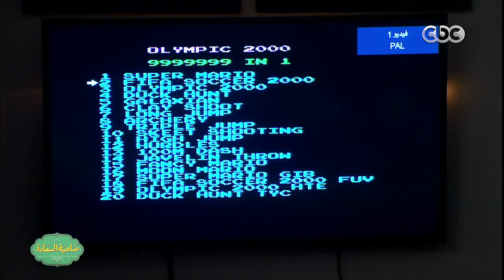صاحبة السعادة | أحمد رزق يتغلب علي إسعاد يونس في لعبة فيفا 2000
صاحبة السعادة مع إسعاد يونس وحلقة ألعابنا الحلوة

ضيف الحلقة
الفنان / أحمد رزق السعودية | الأمارات | الكويت | البحرين | #